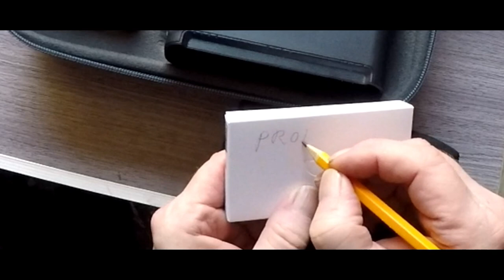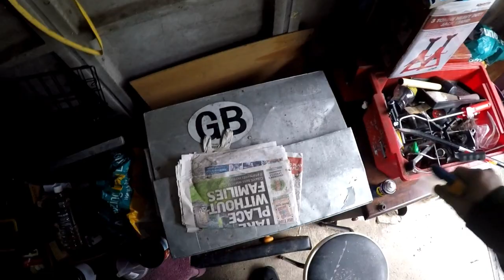SHED WATER 2+MAVIC MINI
anniversary gift Mavic mini + Shed water drainage